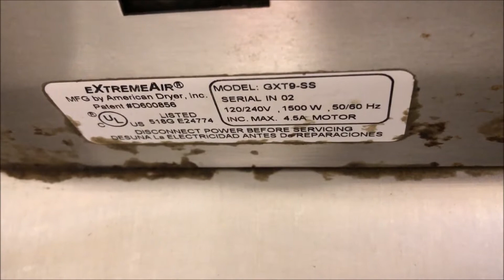eXtremeAir GXT Hand Dryer at the Troy Transit Center, Troy MI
Here's a hand dryer at the Troy Transit Center, right on the border of Birmingham and Troy Michigan.  This is one of the stations for the Amtrak Wolverine Passenger train service.  The trains start up in Pontiac Michigan traveling southeast to Detroit, then traveling southwest to Chicago where the line connects to other Amtrak lines.  I was also filming some trains while I was here, if you'd like to see my train content, head over to my train channel called Royal King of the Rails.

Hand Dryer Information
Brand: American Dryer
Model: eXtremeAir GXT